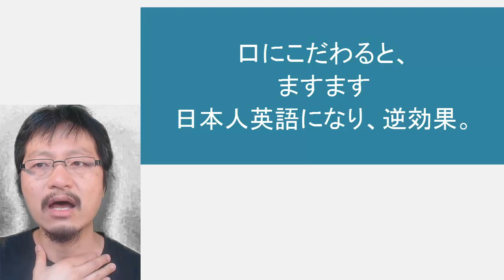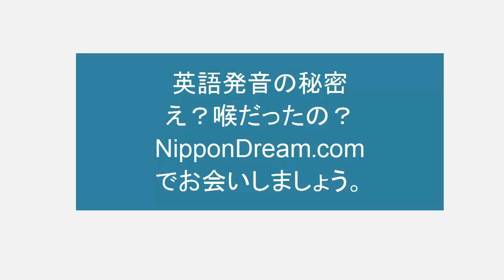アメリカ英語発音絶対マスター！Tがラに変化？？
アメリカ英語ではTがラなるという言い方をしますが、実際はラになるわけでない、、、ということを説明しています。